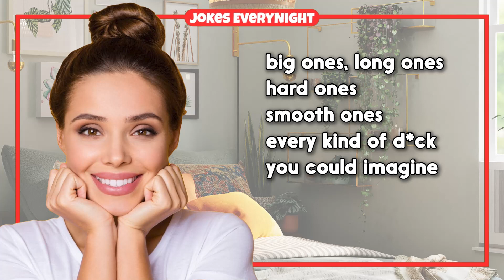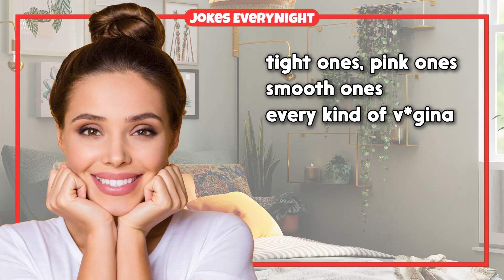Dirty Joke – #944 | Jokes EveryNight